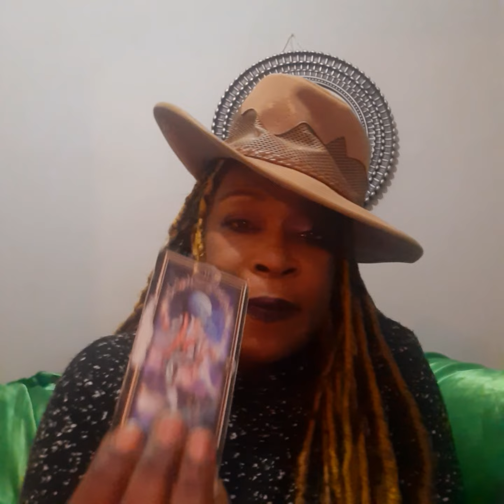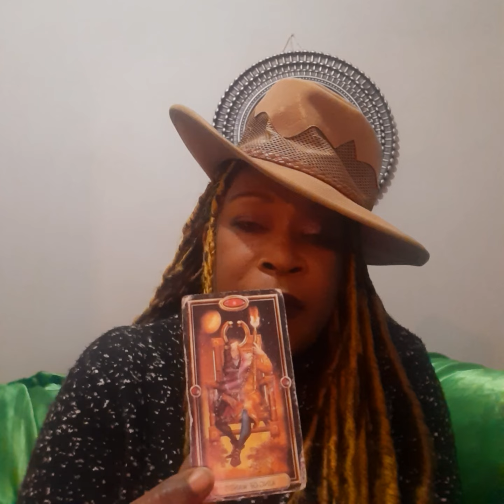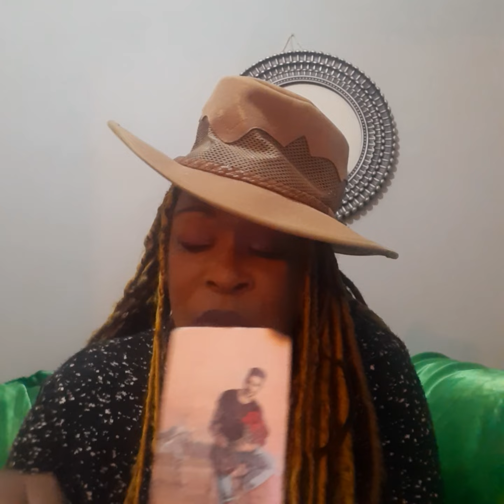They were paid to be a fake friend and slow you down. Timeless reading